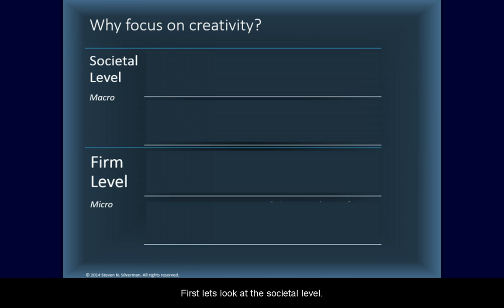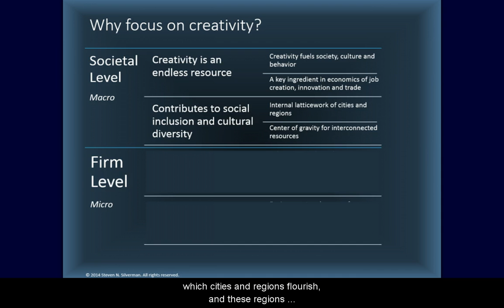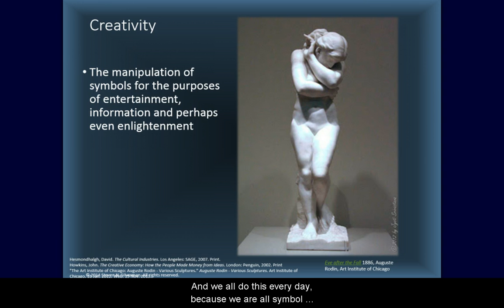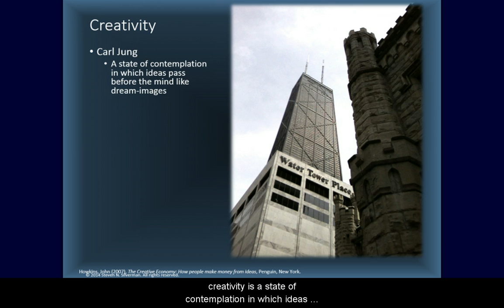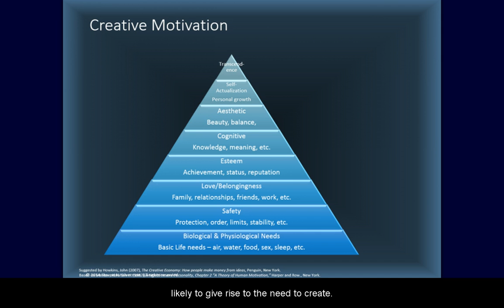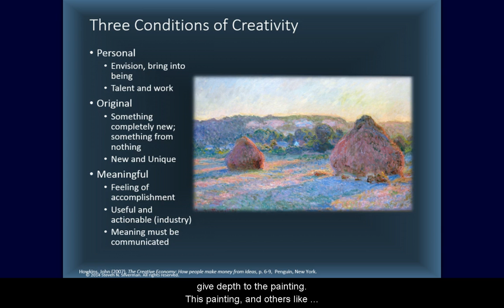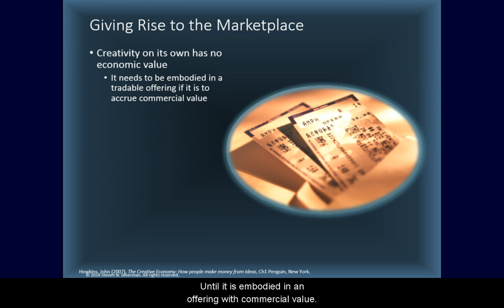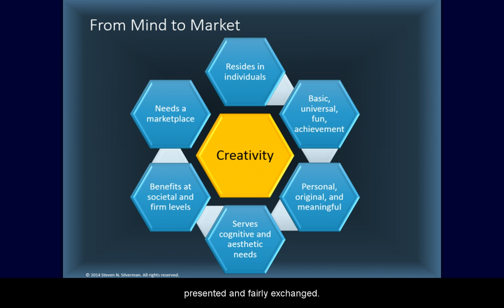Creativity and the Creative Process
An overview creativity and its role in the creative industries.